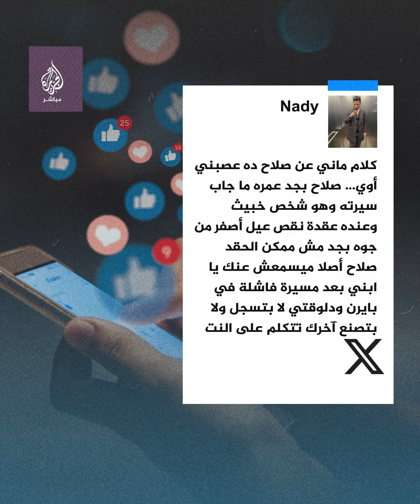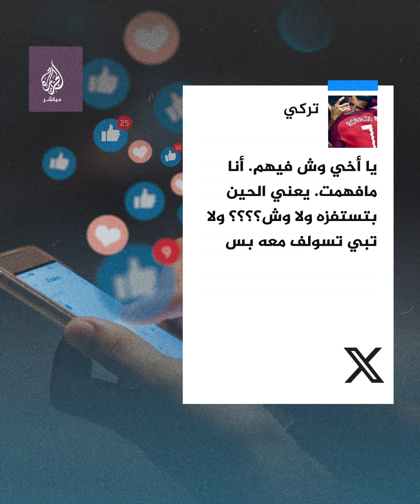⚽️ اللاعب ساديو مانيه يثير غضب المصريين... محمد صلاح لا يملك كأس إفريقيا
مانيه محمد_صلاح .. هل هي مزحة أم غيرة لاعبين؟